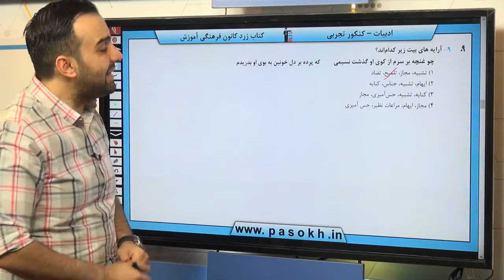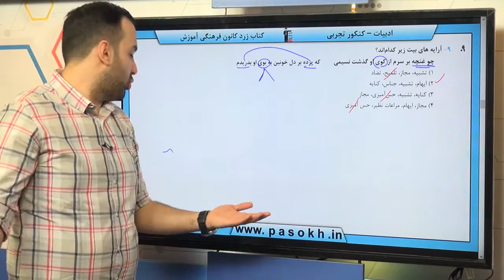ادبیات کنکور سراسری سال 98 رشته تجربی داخل کشور سوال 9